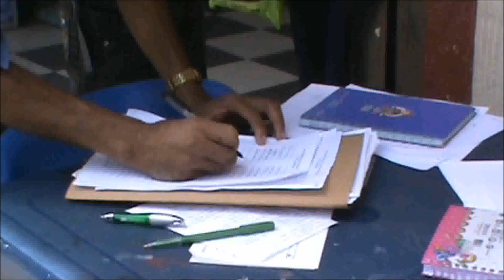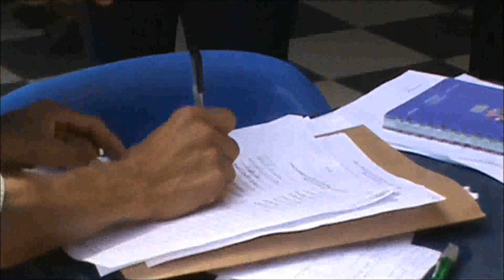Oporapa Digital. Más de 4.000 firmas para Nomásrepresas en el Huila.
Semanas antes de la Movilización, El Comité pro Ecosistema del Pesebre del Huila, ha venido  informando a la población sobre la necesidad de las firmas, para no dejar que se hagan más represas en el Huila.